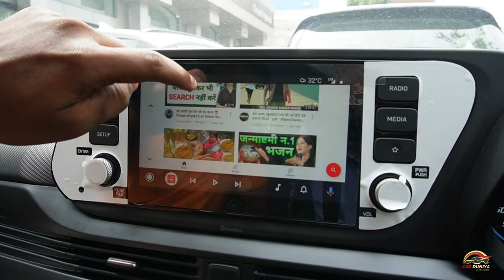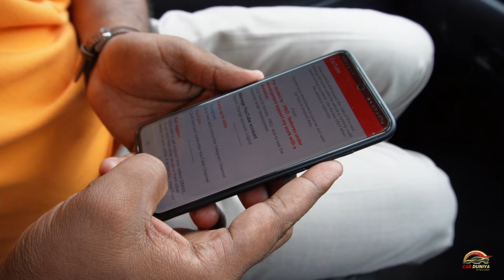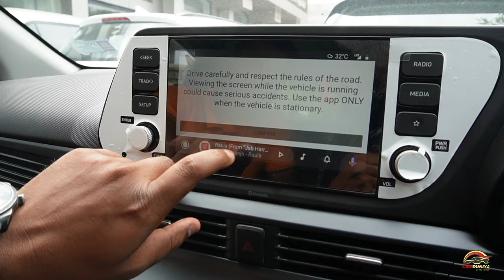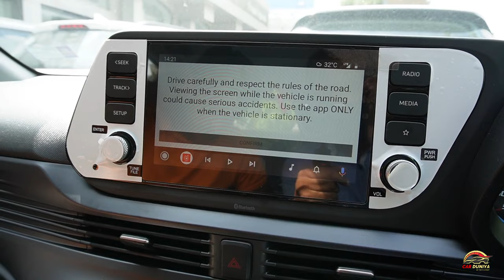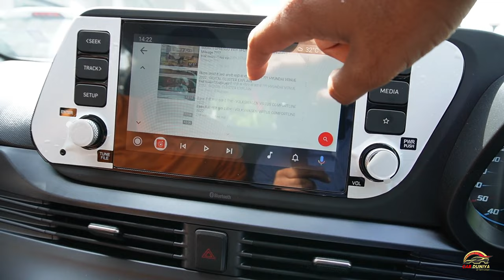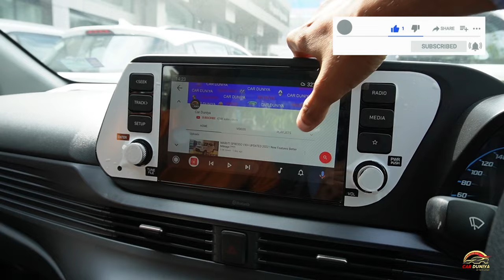How to Play YouTube Videos in your Car Music System ??? YouTube Videos को कैसे चलाए ???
Kaise aap aapni car ke Touchscreen Music System me YouTube Videos Chala sakte hai ? Janiye iss video me

Note:
This is the third Party app, Channel is not responsible for its working and support in your mobile or any other consequences. Download it at your own risk.
Never Play Videos while Driving.

Tags